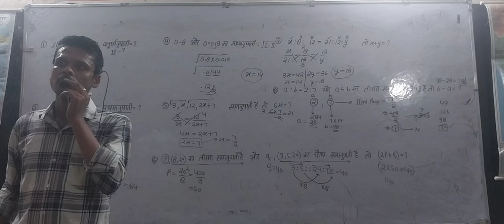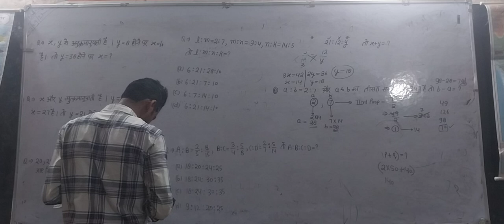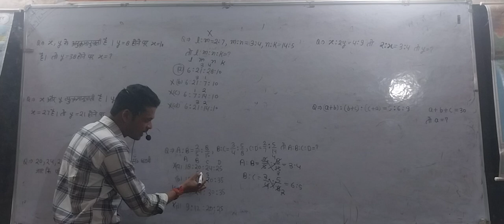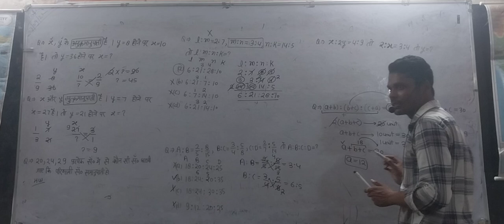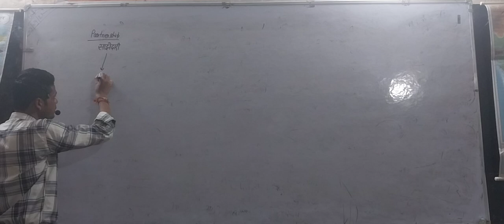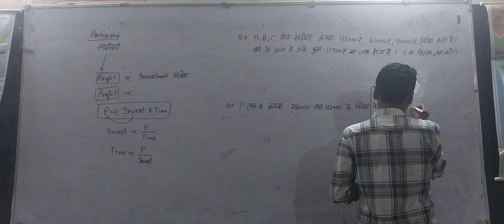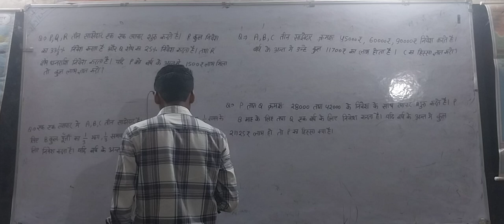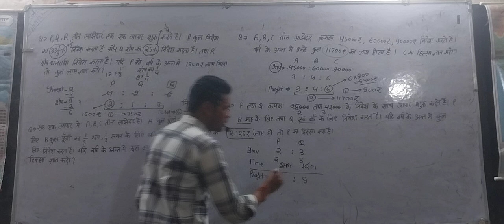Math Lecture 04.09.24 Part 02